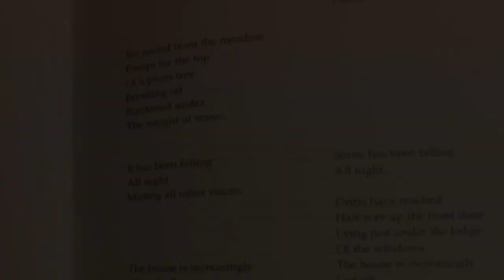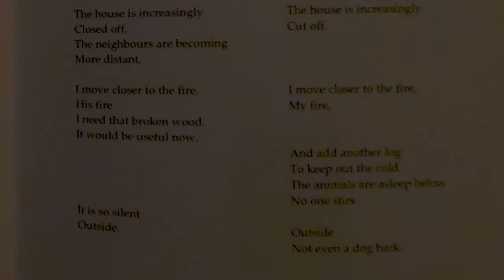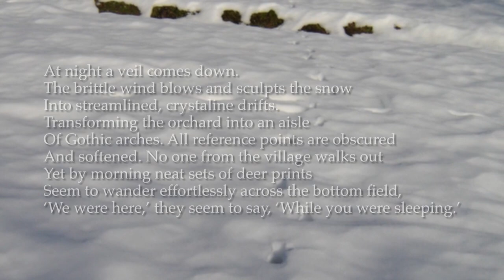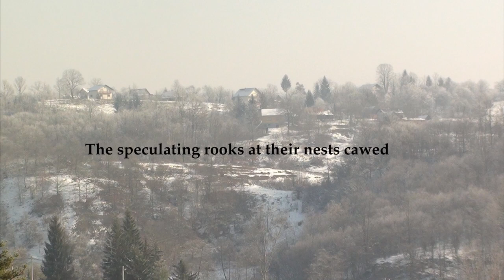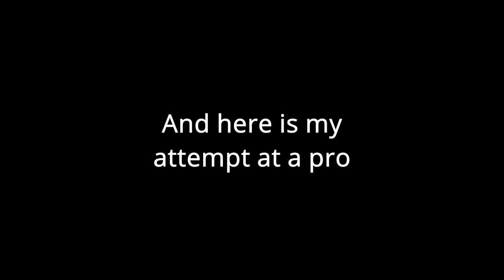Kevin's Poetry Corner part 2 (Winter)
In part 2 of my poetry chat Elizabeth Housden and Andrew Norris we talk about winter and what it means to them and how poems of winter makes them think and feel.
Elizabeth has chosen something just slightly different but still expresses the meaning of winter, her choice comes from Shakespeare's  A Winters Tale.
Andrew has chosen 3 poems from his book called Field Songs again his choices express what and how winter is perceived.
He also chose a poem by Edward Thomas entitled Thaw.

Then there is something I have attempted it is called Winter.